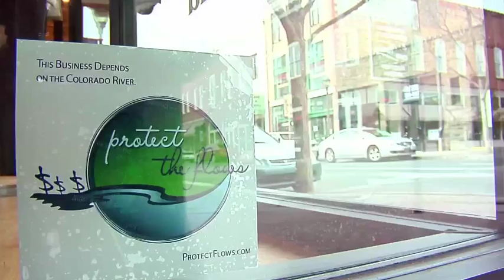SARAH-Colorado_River.mov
Sarah Sidwell of Tag A Long and President of the Moab Chamber in Moab, UT on why protecting the Colorado River is smart for local businesses and residents.